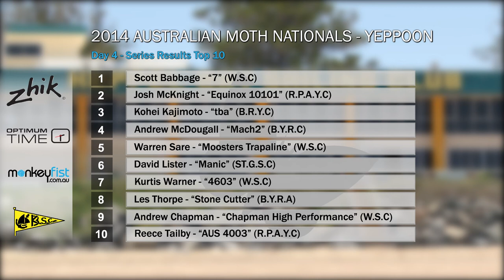Australian Moth Nationals 2014: Race day 4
Welcome to the highlight footage of the Australian Moth Nationals 2014 - Yeppoon.

It seems the bay is wanting to try out our sailors in any conditions! around 5-7 knots from the East greeted our sailors as they began to rig their buts but thy were re-assured by all reports that today wasn't going to being a slow one...it was though. Our sailors had to touch up on their low riding skills for the first 3 races until the wind finally started to come in for the final race causing some strong changes across the sailors positions on the leader-board. With warnings of a blowout the following day you could see the intense pressure everyone had to get up and foiling as it could be their last chance to have a run at the Australian Moth Nationals 2014. One man who is looking hopeful to take the winning position is Scott Babbage and we got a chance to talk to him about his series so far. Also don't forget to catch the series results after day four at the end of the video to see our Australian Moth Nationals 2014 Top 10. so far!

Dash for Cash video will also be coming soon to see the sailors battle it out in this intense short course knockout round.

Interview: Scott Babbage of "7"

Filmed and edited by Henry Cook - Cook House Productions